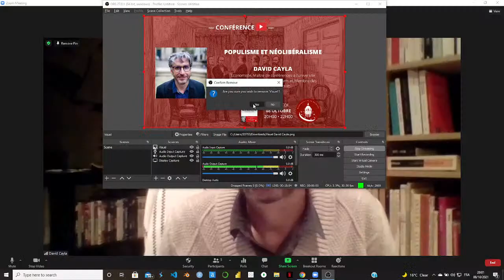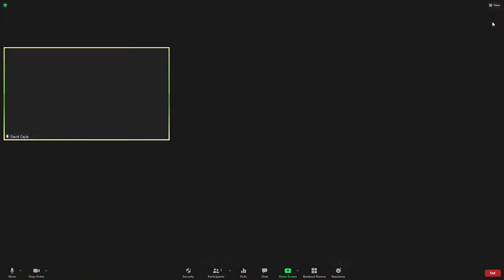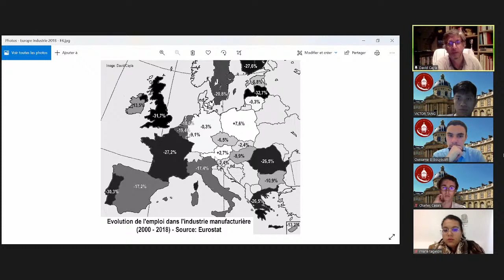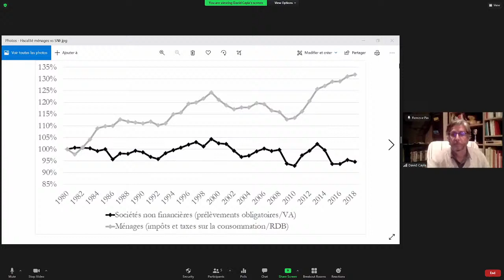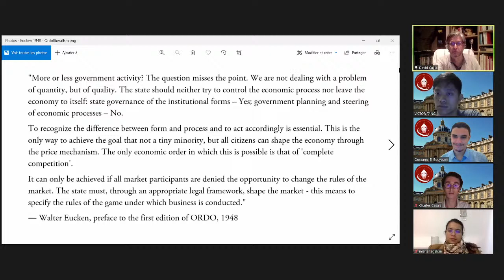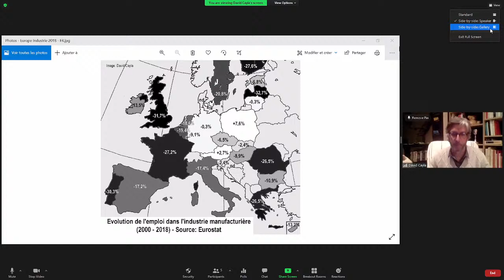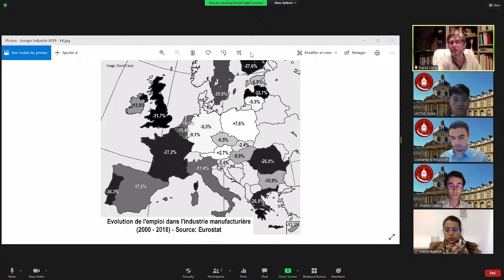Populisme et Néolibéralisme - David Cayla x Économistes de la Sorbonne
David Cayla est Économiste, Maître de conférences à l'université d'Angers et chercheur au Granem, et membre des Économistes Atterrés.

Conférence organisée par le pôle politique économique des Économistes de la Sorbonne.